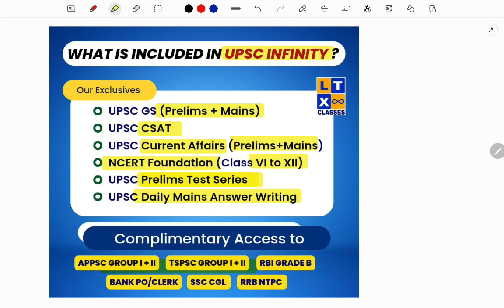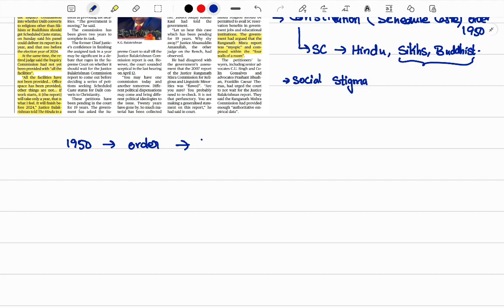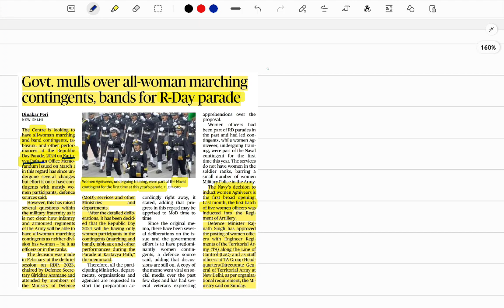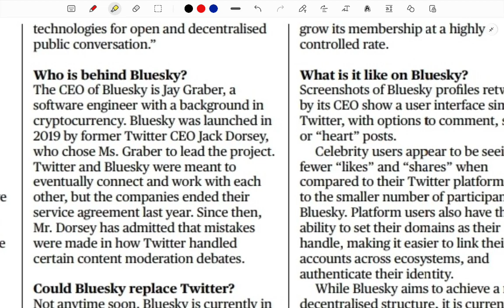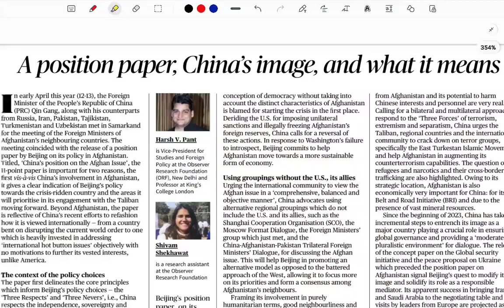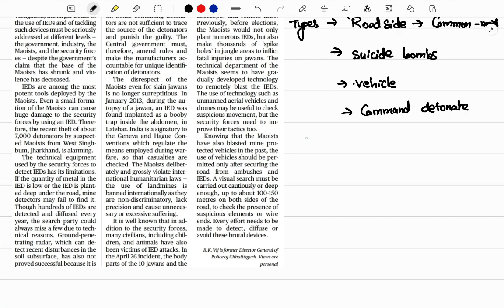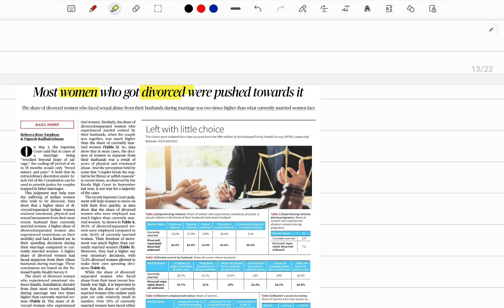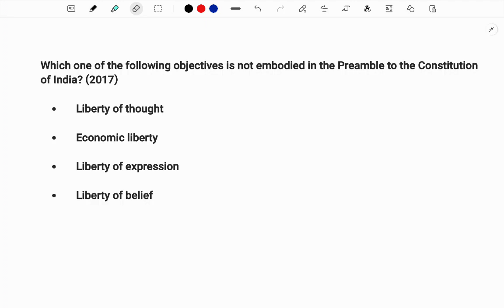The Hindu News Analysis in Telugu by SPR Sir | 8th May 2023 | UPSC | IAS | APPSC | TSPSC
LTX CLASSES